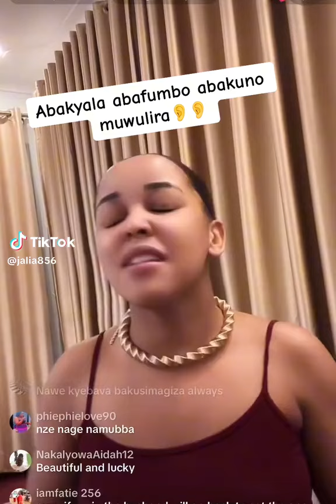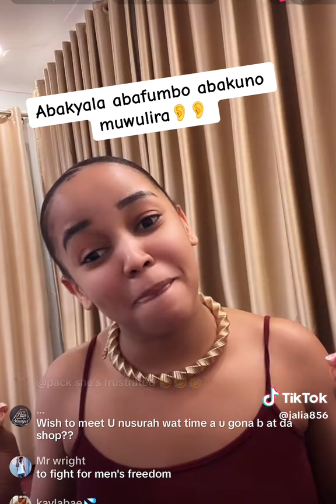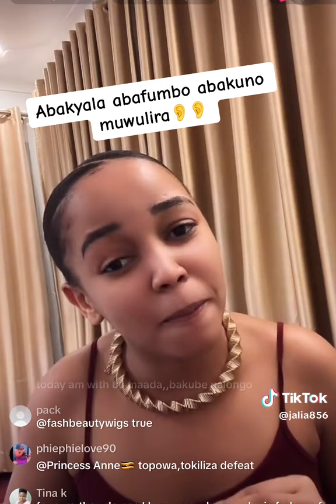Abakyala abafumbo mulekelaawo okuloga abasajja